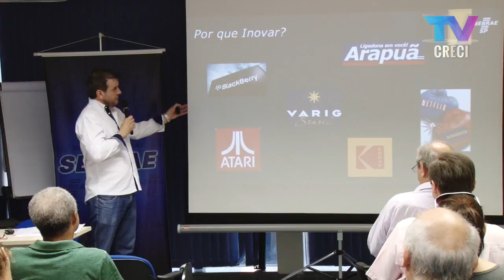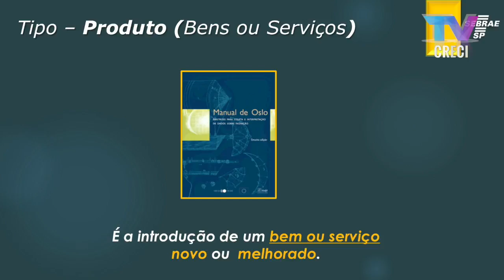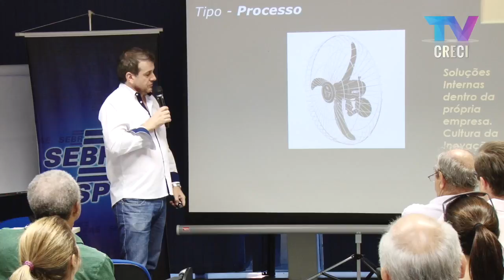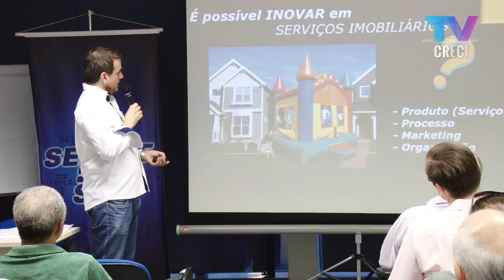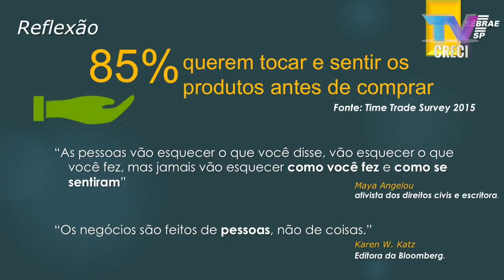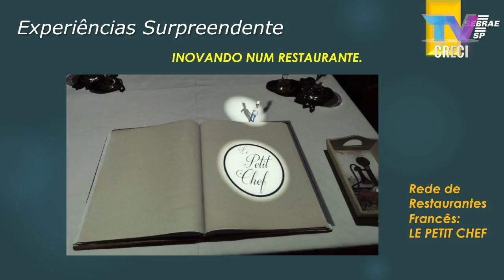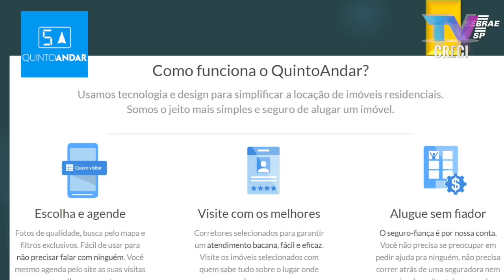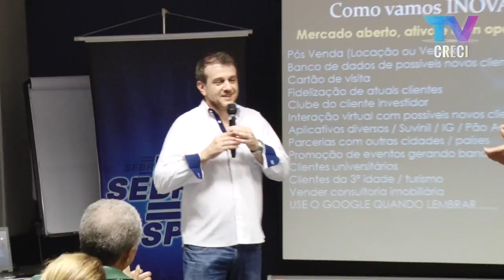Oficina de inovação e tecnologia - José Eduardo Soriano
Piracicaba 19/10/2017

Palestrante: José Eduardo Soriano

Tema: Oficina de inovação e tecnologia